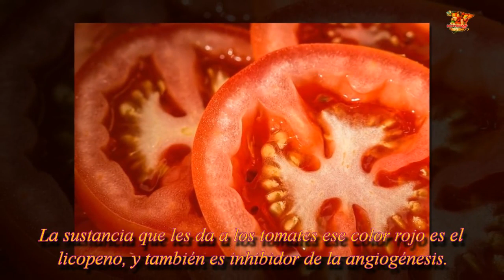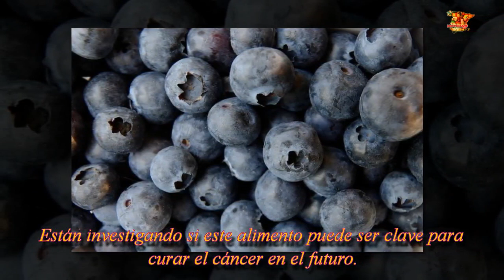5 cosas pueden ayudar a combatir y prevenir el cáncer| Noticias 24/7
5 Cosas que deberíamos tomar a diario que podrían ayudar a combatir y prevenir el cáncer
Tenemos la solución para que no pierdas más tiempo ni dinero haciéndote la pedicura| Noticias 24/7
La receta de esta agua acabará con la grasa corporal no deseada.| Noticias 24/7